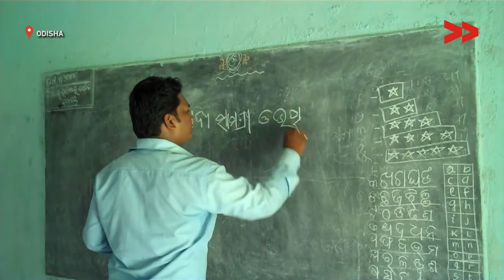Impact: New school building for students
Community Correspondent  Dasharathi reports from Odisha for Video Volunteers.